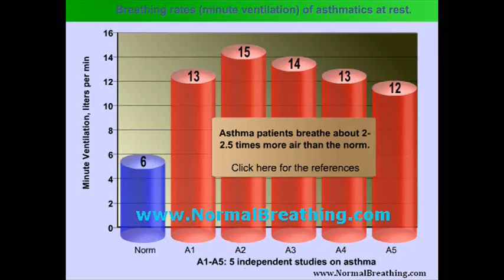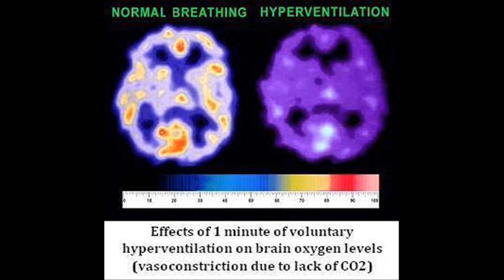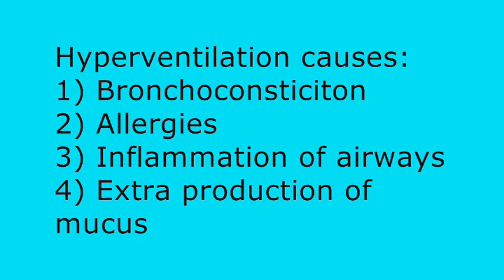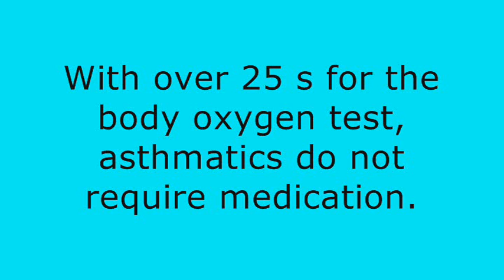Asthma Treatment and Asthma Causes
"Asthma Causes And Treatment of Asthma" provides new clinically proven methods to treat and cure asthma due to removal of the asthma cause: chronic overbreathing that causes low body oxygenation

Understanding asthma is impossible without clinical research (asthma #1). More than 20 million Americans and more than 4 million Brits have some form of the chronic disease known as asthma. You can get the basics on this common condition

However, medical sources in their animations and videos do not provide enough information about the natural treatment of asthma developed by Russian doctors. As official medicine claims, "Asthma is a chronic condition that can be managed but not cured".

For more details related to chronic coughing (in Spanish), visit this page (Translation from NormalBreathing.com)

This video is created by Dr. Artour Rakhimov and it is based on clinical research available on this

Over 700 Russian medical doctors applied the Buteyko breathing method and the Frolov breathing device on thousands of asthmatics with a striking success.

This video features Dr. Artour Rakhimov, a Buteyko breathing practitioner, an author of best selling Amazon books. He suggests that there is a cure for asthma. Asthma cure is in correct breathing 24/7. This is because overbreathing is the central cause of asthma

Find out more about causes and proven clinical treatment of asthma from NormalBreathing.com.